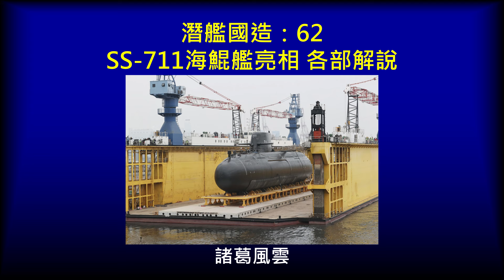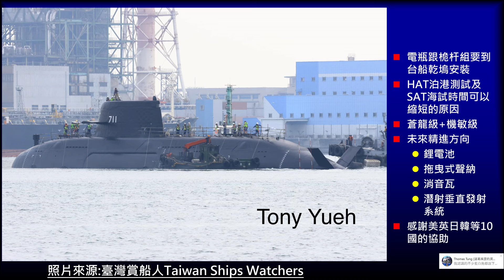潛艦國造系列:62-SS-711海鯤艦亮相各部解說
大家!我們LINE社群的網址歡迎"具有台灣意識"想增加軍事知識的朋友加入!
大家抱歉!今天YouTube系統怪怪!一直被吃掉!搞死我了!所以重複上傳了!另外MIC設定問題所以有疊音!找到問題了!下次改進!
潛艦國造:62-SS-711海鯤艦亮相各部解說